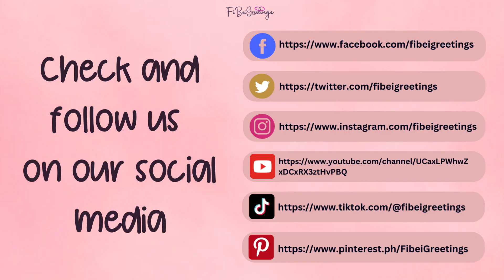us.fibeigreetings.com – Teachers Appreciation Card | Title: Thank You For Helping Me To Grow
Get FREE stickers, and an Envelope.

Also, check out your favorite cards on our website and Etsy store! tsy: